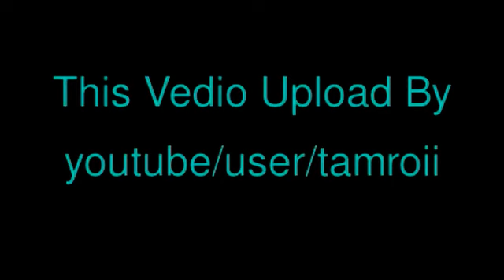เช้าดูวู้ดดี้ (เนย อิทธิมนต์) 3 May 2012 -3/3- TMC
Tamroi Media Center (TMC)
.กลายเป็นเรื่องที่ถูกส่งต่อกันอย่างมากมาย หลังอดีตหนุ่มอ้วน เนย อิทธิมนต์ นำเรื่องลดน้ำหนักของตัวเองไปโพสในเฟสบุ๊คส่วนตัว และนำมาโพสต่อที่เว็บบอร์ดพันทิป โดยใช้หัวข้อเรื่องว่า "ผมเคย หนัก 140 โล ปัจจุบัน ผมเหลือ ... !! จนวู้ดดี้ต้องนำมาสนทนากันอีกครั้ง แบบเต็มๆๆๆ"